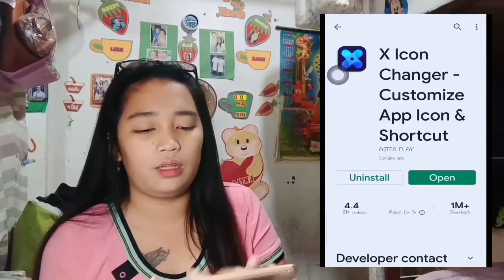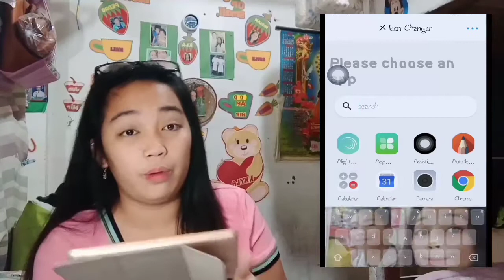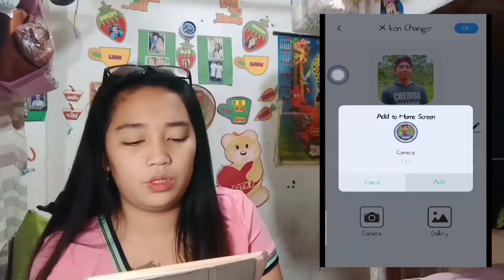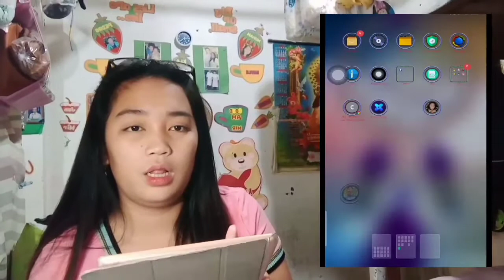HOW TO CHANGE APP ICON ON ANDROID CUSTOMIZE -TUTORIAL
Hello guys Easy lang naman siya gawin ,sana magustuhan niyo to shinare ko lang naman .Maraming salamat

My personal
Khyla-Mir Jerah Aparejado
Phijay S. Ortiz-